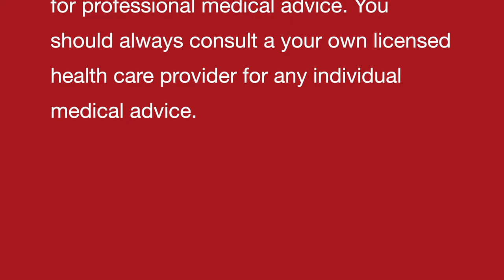BURNING SENSATION in EYES II Homeopathic remedies with Symptoms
Dr Khanna